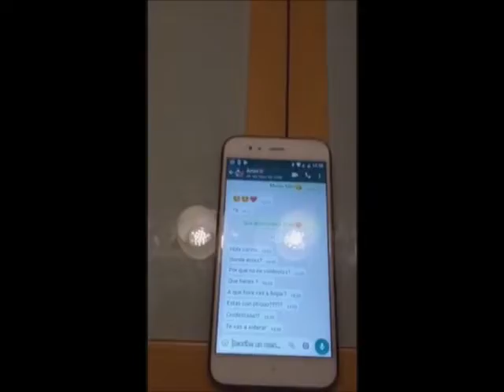CONTRA LA VIOLENCIA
Estamos en contra de la violencia

CEIP JOANOT MARTORELL 6
Festival de Clipmetrajes de Manos Unidas